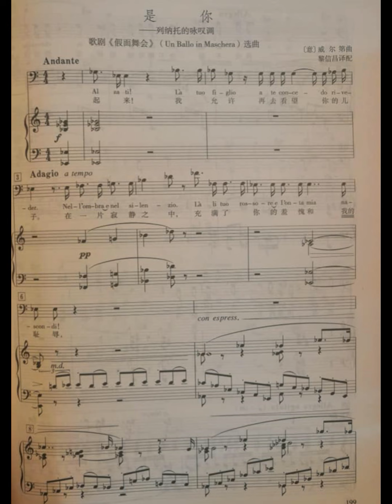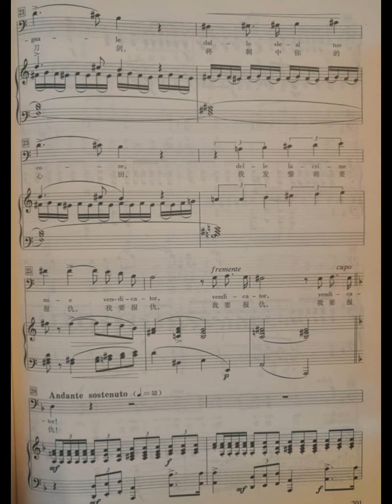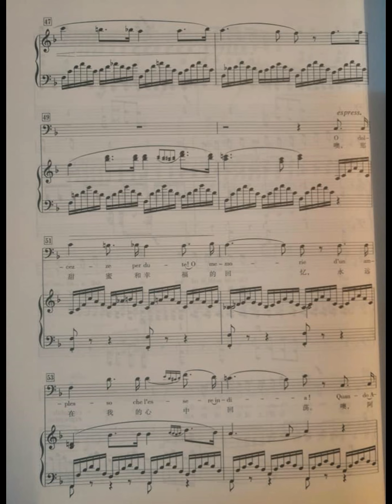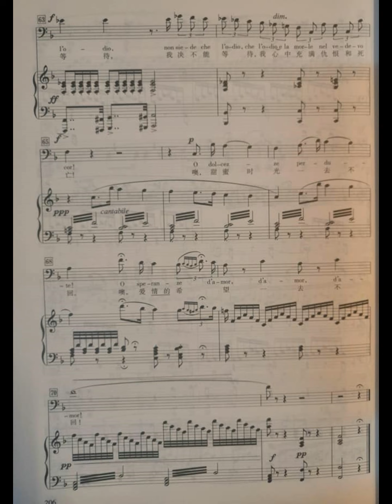Alzati, là tuo figlio... Eri Tu...（UN BALLO IN MASCHERA）是你（假面舞会）piano accompaniment music 钢琴伴奏音乐